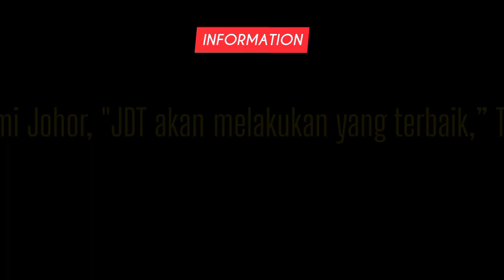ACL 2023: DEMI JOHOR JDT AKAN MELAKUKAN YANG TERBAIK: TMJ | LIGA JUARA JURA ACL 2023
ACL: DEMI JOHOR JDT AKAN LAKUKAN YANG TERBAIK: TMJ| LIGA JUARA JUARA ASIA 2023

Pemilik kelab Johor Darul Ta’zim (JDT), DYAM TMJ mempunyai pandangan tersendiri mengenai perjalanan pasukannya dalam kempen Liga Juara-Juara AFC (ACL) musim ini.

Undian yang dijalankan pada 24 Ogos menyaksikan Harimau Selatan berjaya mengulangi aksi yang ditempuhi tahun lalu apabila diundi dalam satu kumpulan bersama jaguh Korea, Ulsan Hyundai dan gergasi Jepun, Kawasaki Frontale.

Malah, JDT juga berdepan cabaran sengit apabila berdepan sebuah lagi pasukan terbaik di Asia Tenggara iaitu BG Pathum.

Mengulas lanjut, DYAM TMJ merasakan bahawa keputusan undian ini agak mencabar buat pasukan JDT.

Baginda juga berpendapat bahawa pasukan tetangga di rantau ini seperti wakil Singapura, Lion City dan juga juara Liga 1 Thailand, Buriram United berdepan laluan mudah.

“Tough group. Lion dan Buriram dalam kumpulan senang. Tetapi tiada masalah, kita akan lawan macam setiap tahun.”

Baginda juga yakin JDT tidak akan menyerah sungguhpun berada dalam kumpulan yang amat mencabar.

“Tidak akan menyerah. Demi Johor, JDT akan melakukan yang terbaik,” ujar TMJ.

Pada ACL musim 2022, JDT melakar kejutan apabila muncul juara Kumpulan G di hadapan kelab Ulsan Hyundai, Kawasaki Frontale dan Guangzhou FC sekaligus layak ke peringkat 16 terbaik sebelum tewas 0-5 kepada juara AFC Champions League tahun lalu, Urawa Reds.

Kejohanan berprestij ini akan bermula pada September 2023 hingga Mei 2024.
KREDIT
ARTIKEL RUJUKAN : MAKAN BOLA
FOTO JDT JST